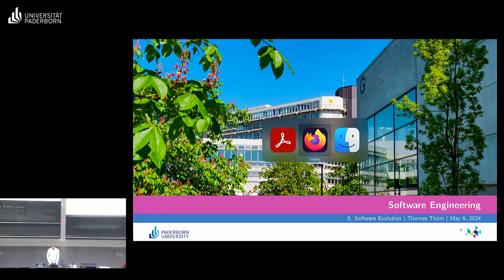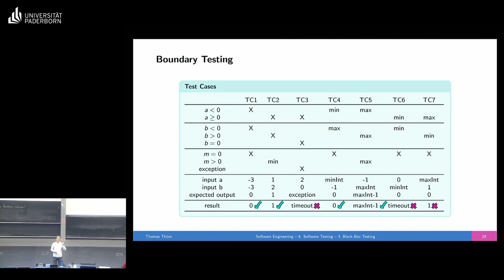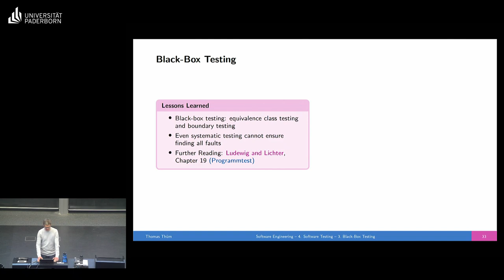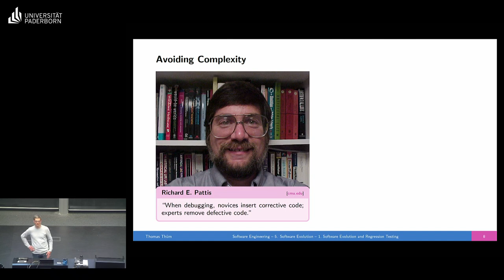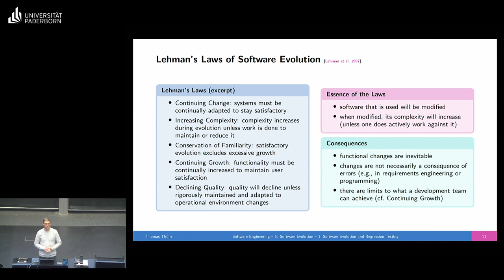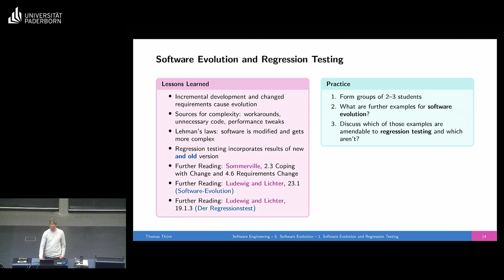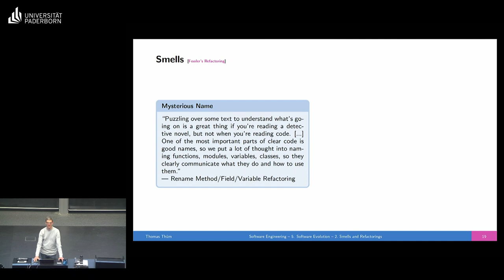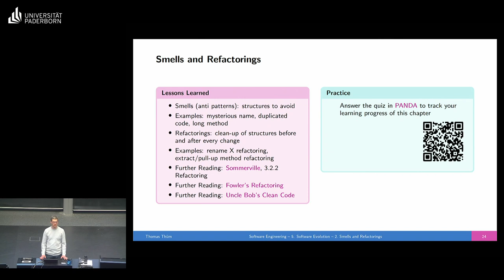SE05 Software-Evolution - Software Engineering 2024